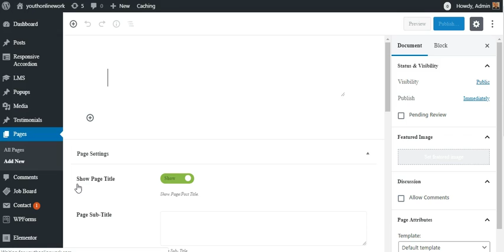Si te krijojme pages ne Wordpres